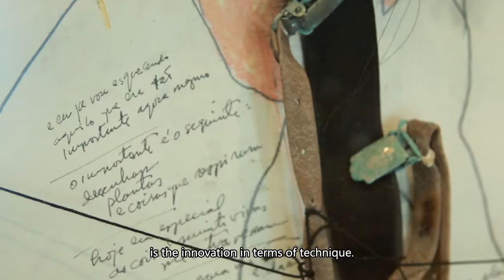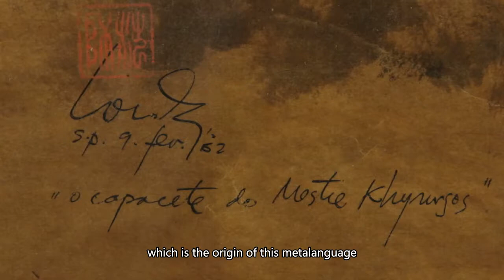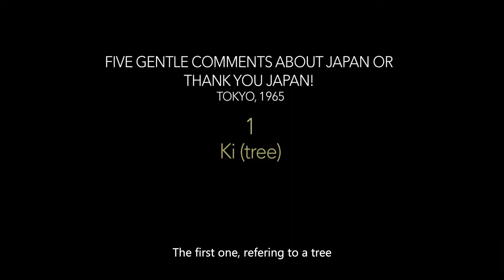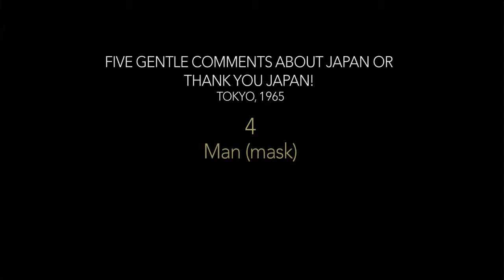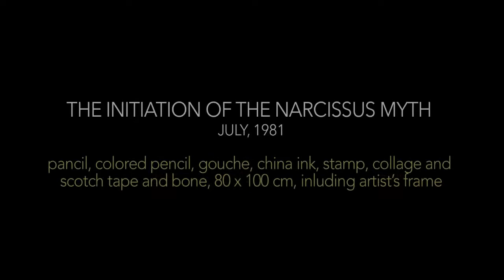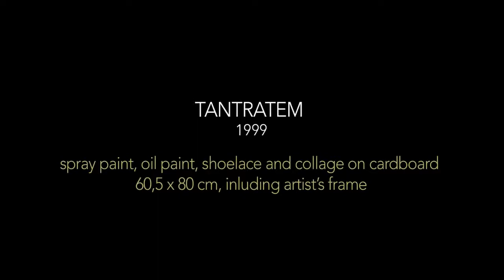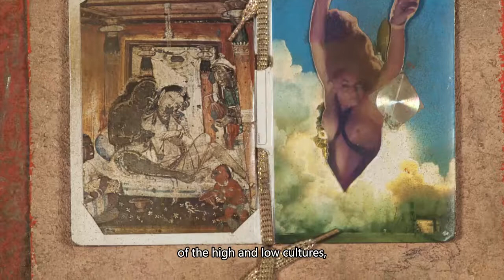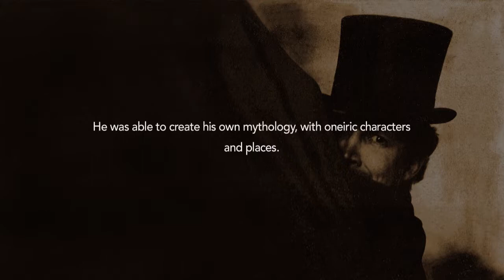Nine Masterpieces - Wesley Duke Lee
Wesley Duke Lee Art Institute has a cultural and social role of spreading the knowledge and the cultural and research spirit that Wesley had, in the way that he believed for making new ideas.

He was able to create his own mythology, with oneiric characters and places.

Wesley believed in the transformative power of art and how reality could embrace magic.